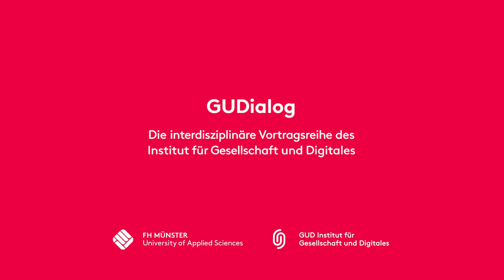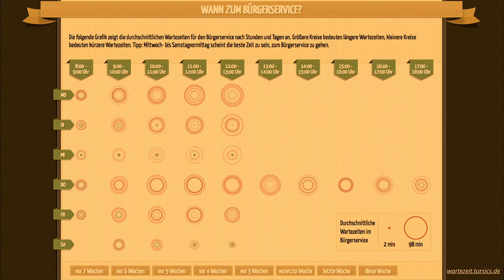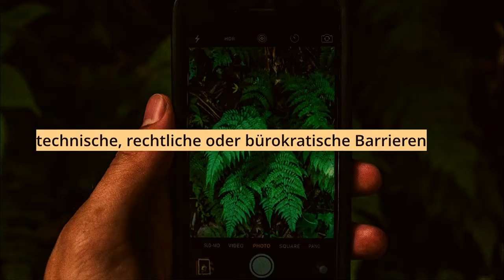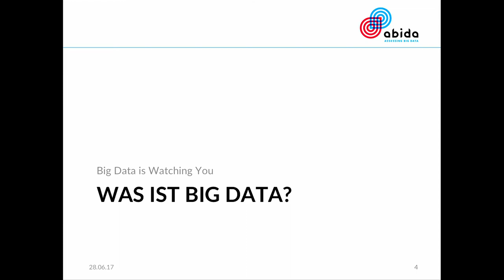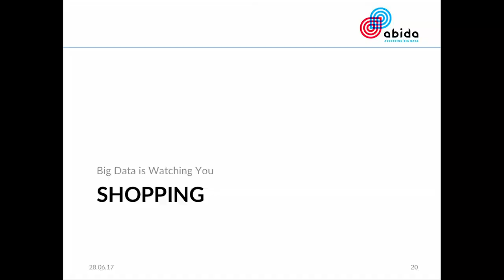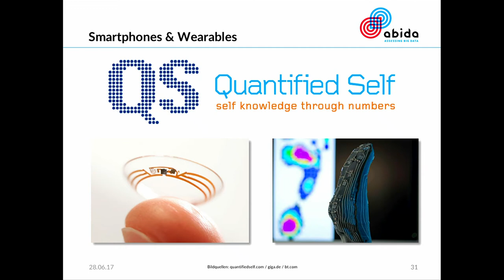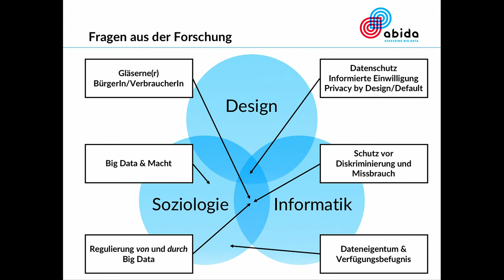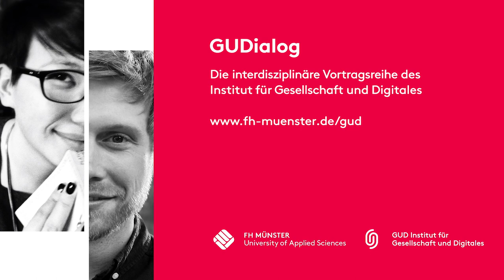GUDialog - Daten machen Gesellschaft.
Offener Zugang zu Daten kann politische Entscheidungen transparent und nachvollziehbar machen. Persönliche Daten machen aber auch uns, als Individuen, transparent. Im Vortrag beleuchten Eileen Wagner und Tim Jülicher die Chancen und Risiken der allgegenwärtigen Datensammlung und zeigen Beispiele aus Forschung und Bürgerbeteiligung.

Zu den Vortragenden:

Eileen Wagner arbeitet als Content Managerin für die Open Knowledge Foundation. Für das Projekt Code for Germany berichtet sie über Entwickler*innen, die in ihrer Freizeit mit offenen Daten digitale Werkzeuge bauen, um ihre Stadt zu verbessern.

Tim Jülicher ist wissenschaftlicher Mitarbeiter an der Universität Münster und beschäftigt sich als Rechts- und Politikwissenschaftler seit 2015 im interdisziplinären Forschungscluster ABIDA (Assessing Big Data) mit den gesellschaftlichen und rechtlichen Herausforderungen von Big Data, Digitalisierung und Co.